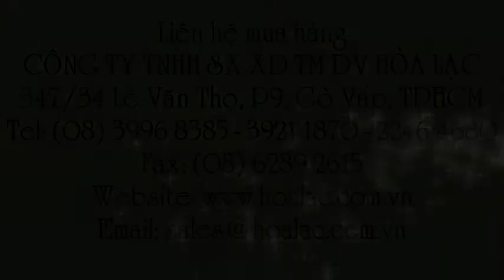Khuôn đúc mẫu vữa, xi măng, bê tông 40x40x160mm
Liên hệ: Công ty TNHH SX XD TM DV Hòa Lạc Tel: - 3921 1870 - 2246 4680 Thiết bị thí nghiệm bê tông xi măng - Khuôn mẫu bê tông 40x40x160mm, Bán Khuôn Mẫu Bê Tông - Khuôn mẫu bê tông 40x40x160mm, Chuyên bán - Khuôn mẫu bê tông 40x40x160mm, Khuôn đúc mẫu vữa, xi măng, bê tông 40x40x160mm, Sàng thí nghiệm- Khuôn lấy mẫu vữa 40x40x160mm, Sàng tiêu chuẩn - Khuôn lấy mẫu vữa 40x40x160mm , khuôn vữa, 40x40x160mm 3 hộc, khuôn 40x40x160mm, khuôn 3 hộc, khuôn mẫu vữa, khuôn mẫu bê tông, Khuôn lấy mẫu vữa 40x40x160mm